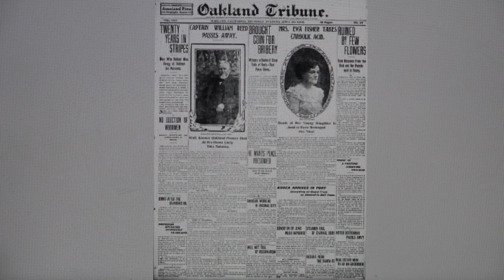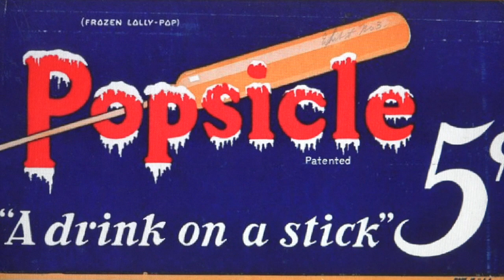Popsicles!! A History!!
This Video Is About The History of Popsicles!